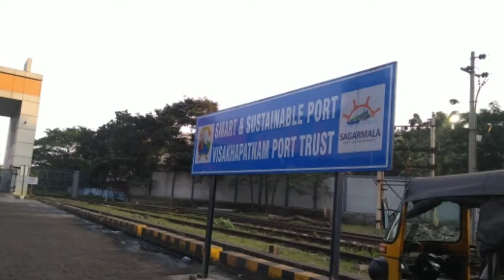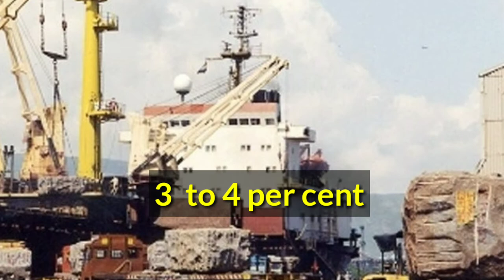Visakhapatnam Port Cargo handling as on December 31, 2020 by patta siva prasad